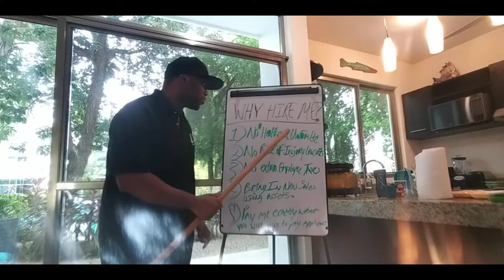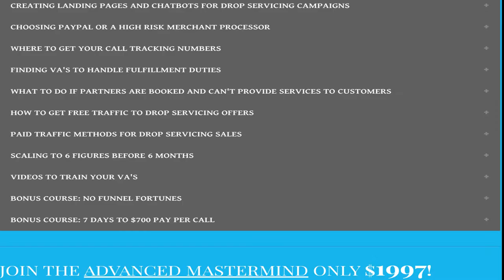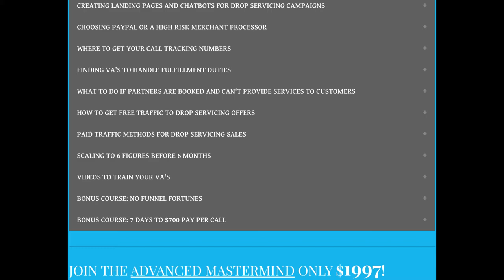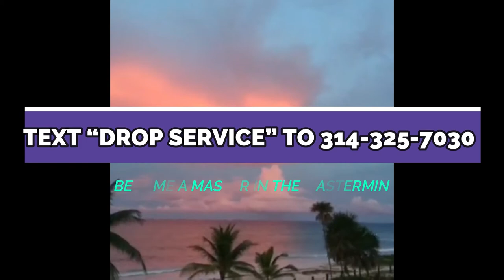ENJOY $517 $7,133/DAY USING UBER & AIRBNB CLONES! (NOT AIRBNB ARBITRAGE)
JOIN THE HIGH TICKET DROP SERVICING MASTERMIND- Text " DROP SERVICE " To For Instant Access To The Mastermind + Godfather Of Drop Servicing Course.